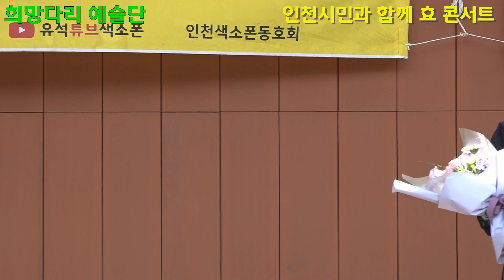가수 조두연 지중해(원곡박상민)인천시민과 함께 효콘서트#희망다리예술단#블루샌드뮤직스튜디오tv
인천시민과 함께 효콘서트